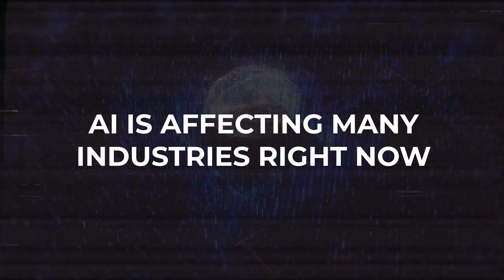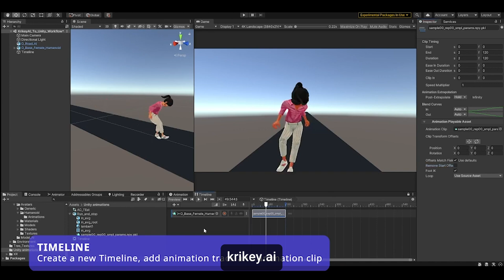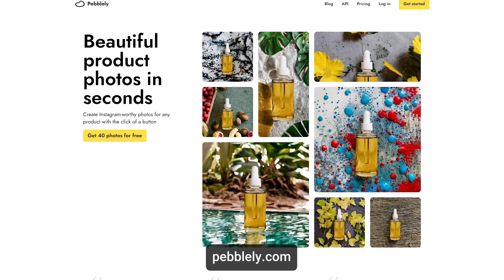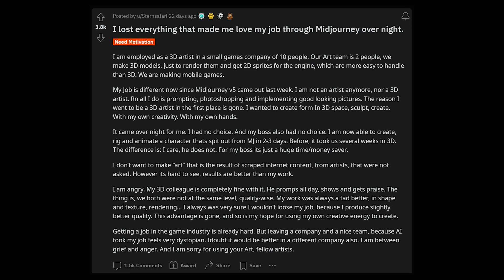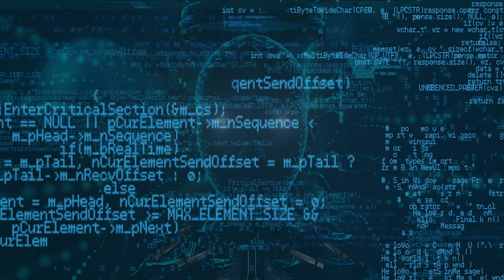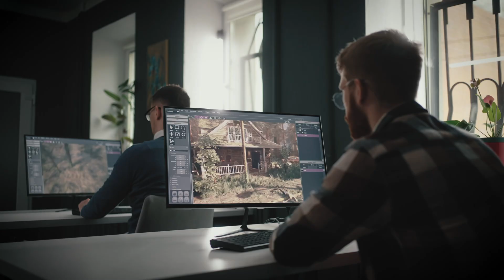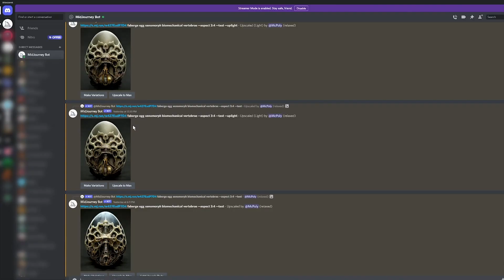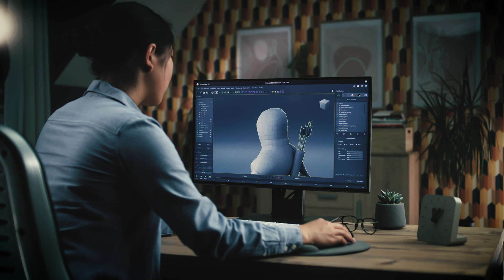The Ai Revolution: Will It Break The 3D Industry? (2023)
In this video, we explore the future of 3D and the impact of artificial intelligence on the 3D industry. As AI technology rapidly advances, will it revolutionize the way we create and interact with 3D projects and clients? Or will it completely disrupt the industry as we know it? Join us as we discuss the potential implications of AI in the 3D world and what it could mean for the future of animation, advertising, gaming, and more!

Chapters:
0:00 0. Intro
0:59 1. Ai's impact on the 3D industry
4:37 2. Will we lose our jobs?
8:42 4. Legal impacts/copyright
9:38 5. Will our skills lose value?
10:20 6. How can 3D artists adapt?
11:37 7. Is it still worth becoming a 3D animator in 2023?